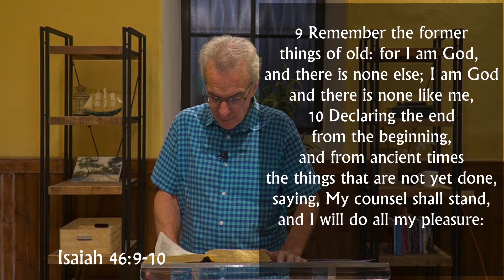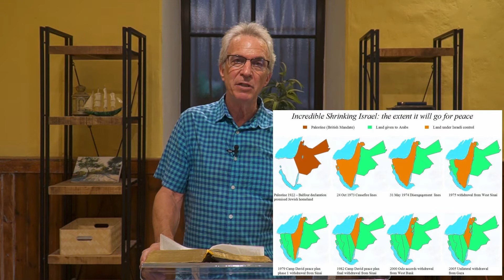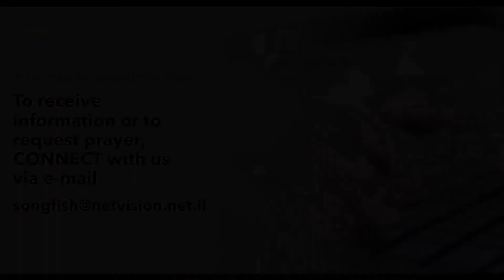Nachalat Yeshua Service 12/09/20